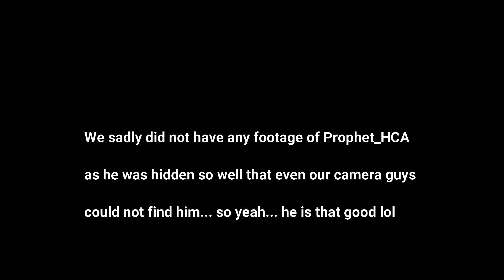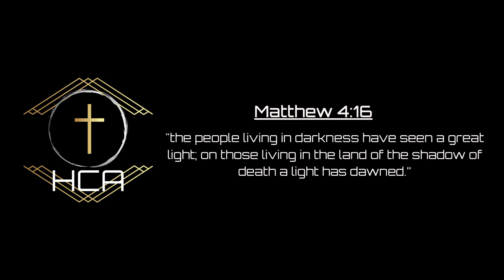HCA CartCon1 9 Year Anniversary Montage